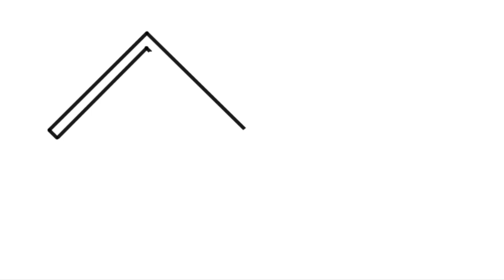How to drawing house for beginner easy step by step